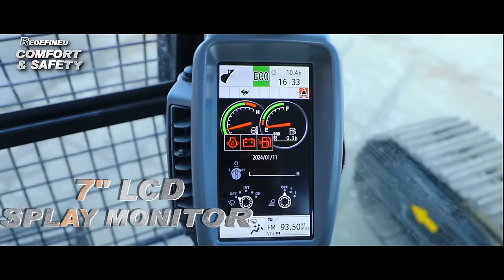Tata Hitachi ZAXIS 220LC ULTRA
Introducing the all-new ZAXIS 220LC Ultra by Tata Hitachi!
ZAXIS 220LC Ultra provides reliable solutions: impressive fuel economy, swift front movements, and easy operation. This machine features the key benefits of high quality, low fuel consumption, and high durability, all of which serve to ensure low running costs.